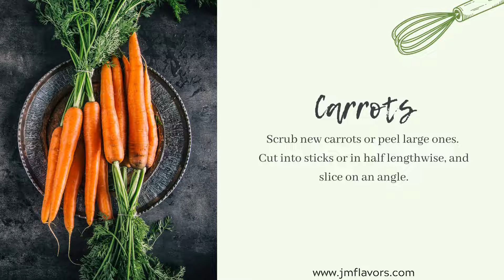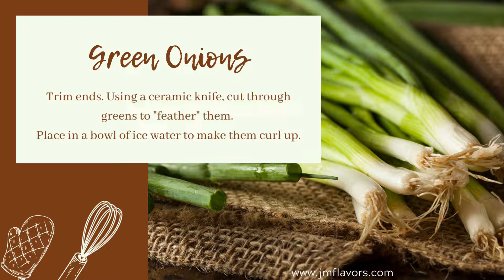Dippers of all kinds.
Delicious starters for any get together.